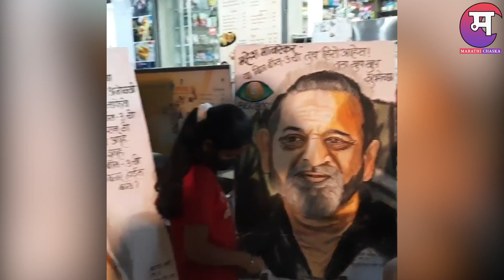बिग बॉस टॉप 6 साठी खास शुभेच्छा | Bigg Boss Marathi 3 | Vishal Nikam | Utkarsh Shinde | Jay Dudhane